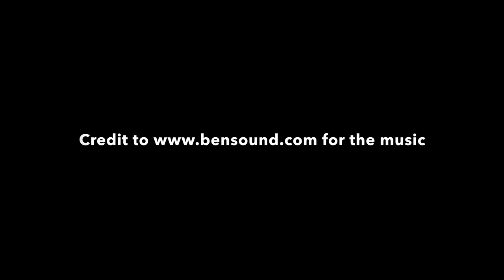Short flight nothing special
Took my DJI Mavic Pro with me today